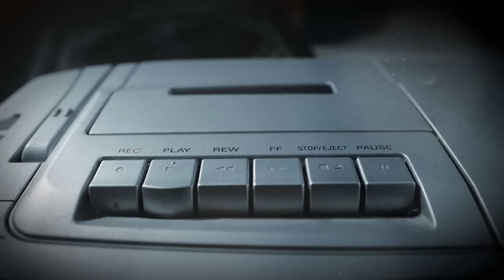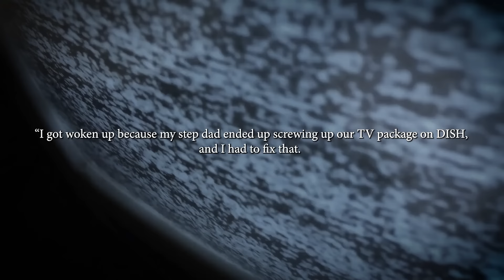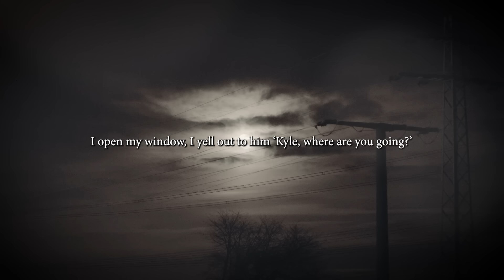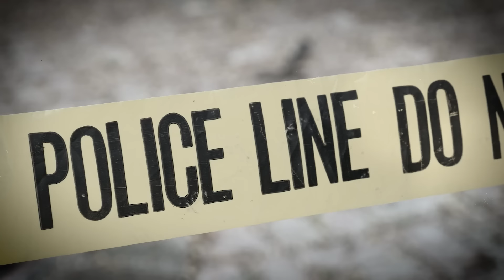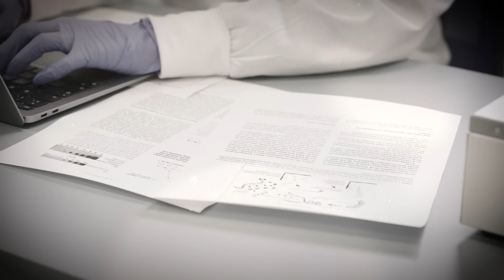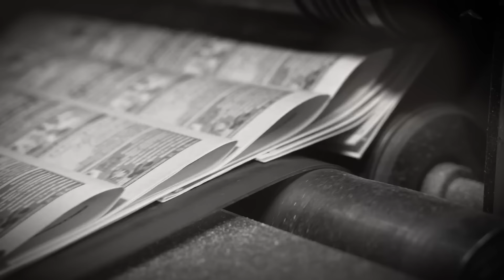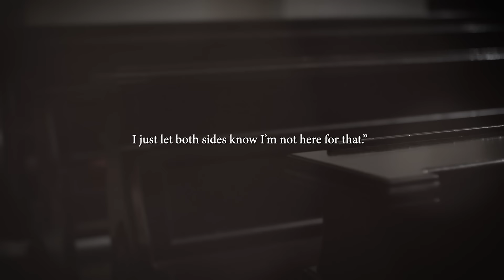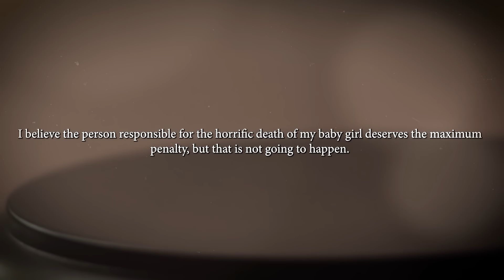How This Scumbag Got Away With Violating and Killing a Baby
The Story of Shaylyn Ammerman